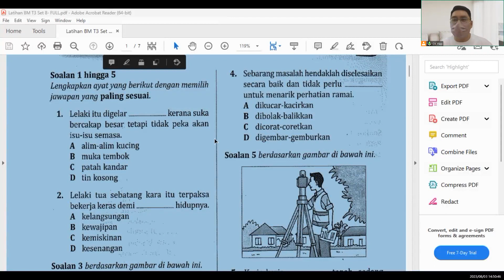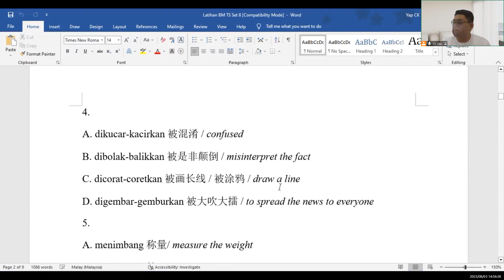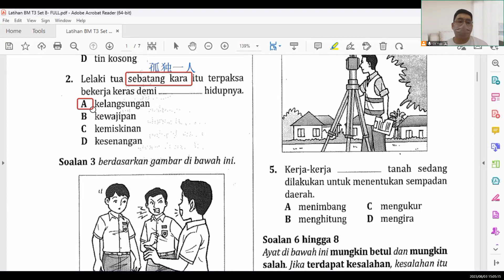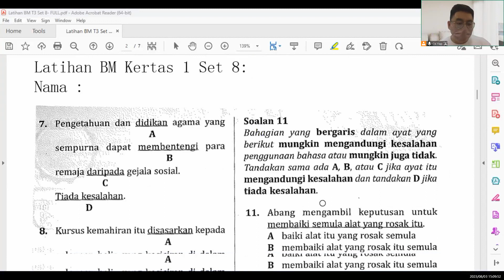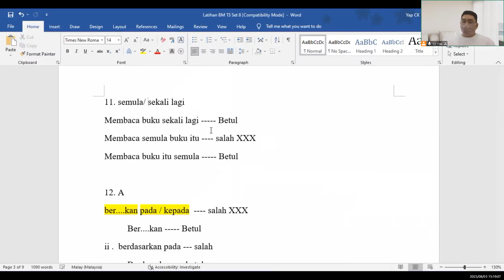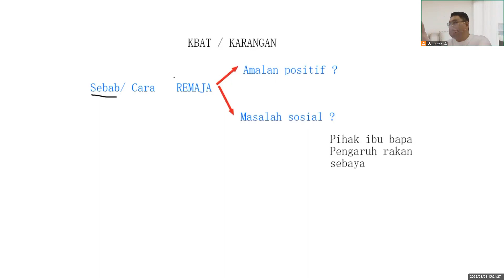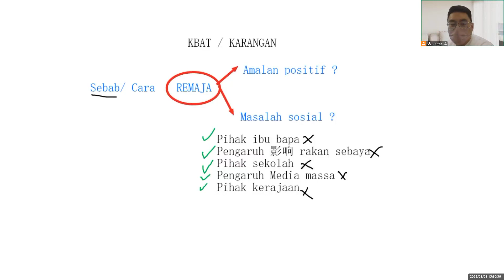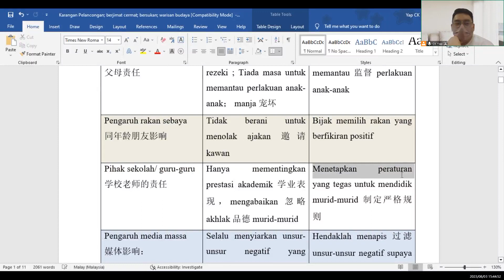【3 August 2023】 T3 BM